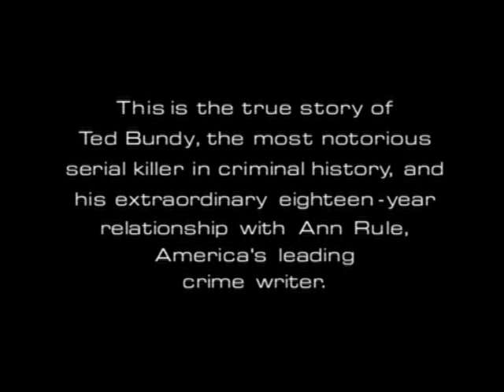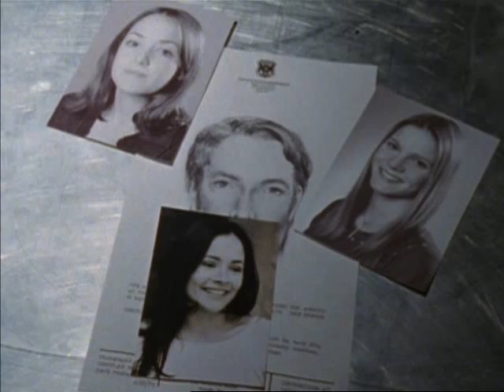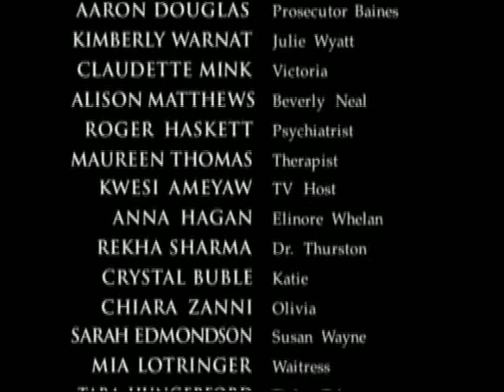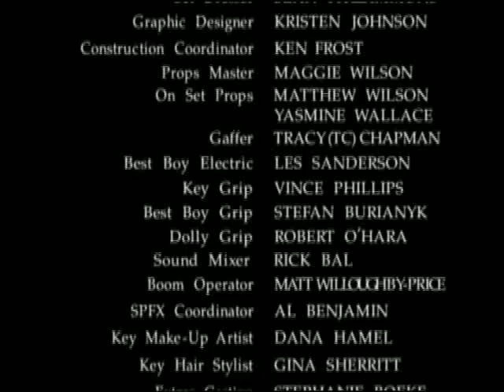The Stranger Beside Me (2003)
Movie about serial killer Ted Bundy.